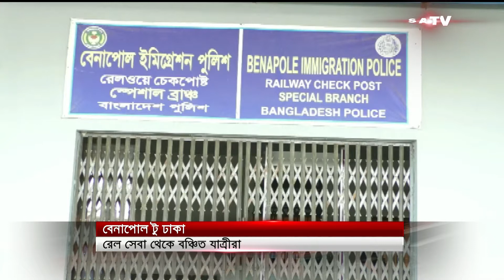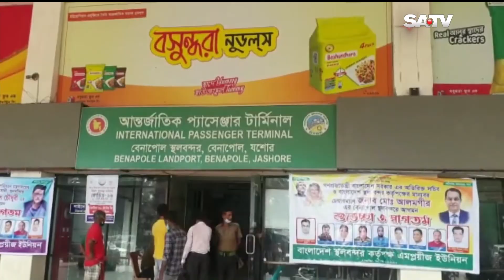বিভিন্ন রুটে যাত্রীবাহী রেল চলাচল শুরু হলেও বন্ধ রয়েছে বেনাপোল ও ঢাকা রুটে বেনাপোল এক্সপ্রেস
SA TV Location:
Bangladesh